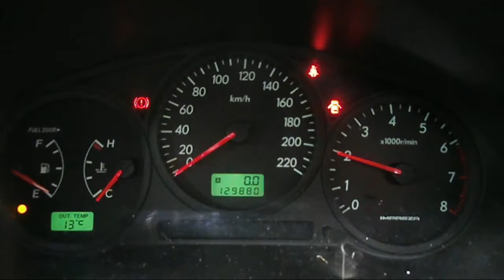WRECKING 2006 SUBARU IMPREZA 2.0 5-SPEED (C20766)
We are currently wrecking this 2006 SUBARU IMPREZA 2.0 5-SPEED (C20766).